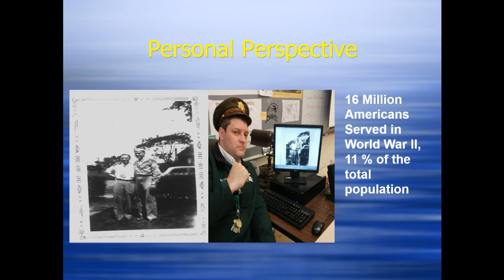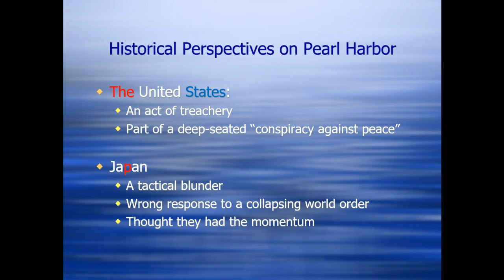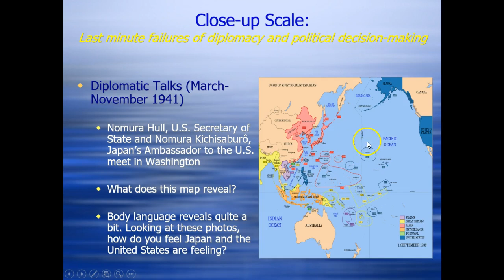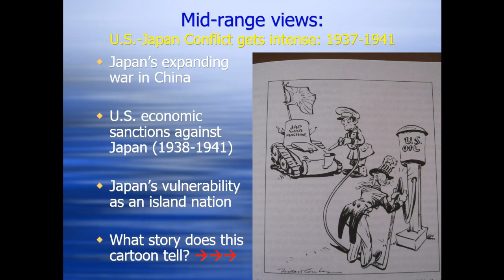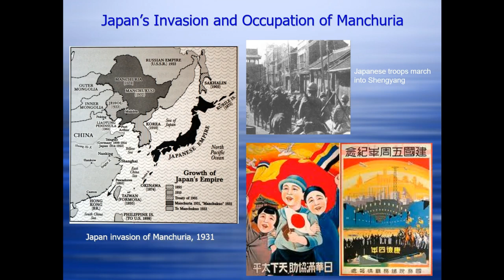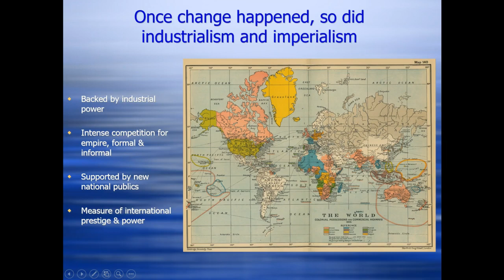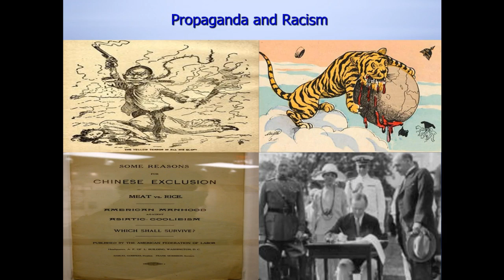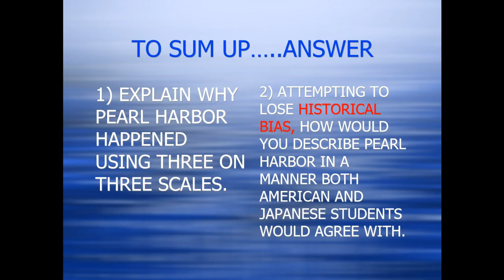Class #134: Pearl Harbor and the Pacific Theatre of WWII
Pearl Harbor is a topic that most of my students enter the classroom knowing a lot about. We will delve a bit deeper into this subject and look at from different perspectives and scales.